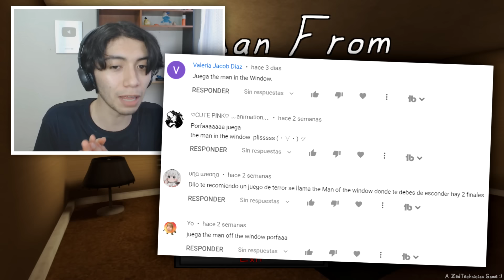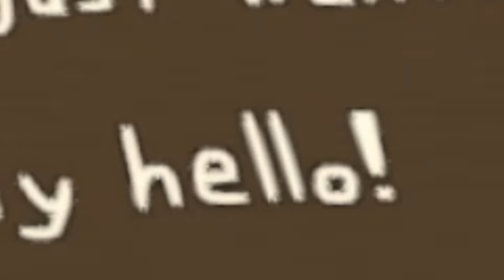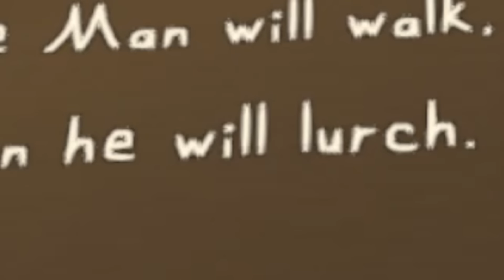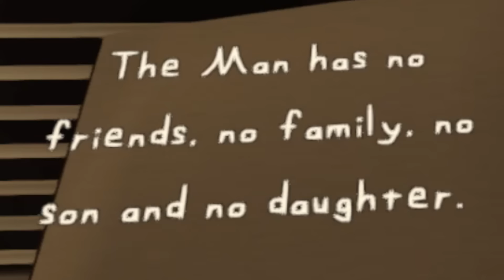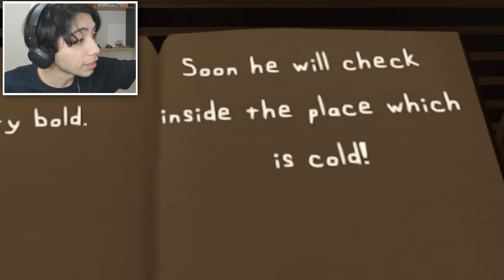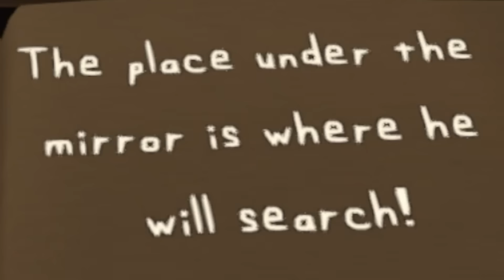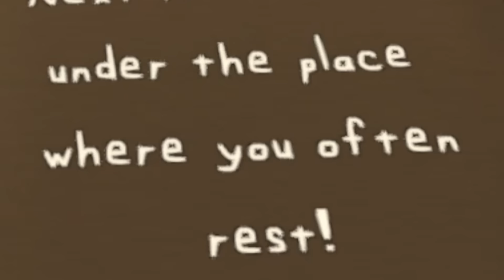TIENES 5 MINUTOS para EVITAR a este PSICÓPATA | The man from the window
EL día de hoy vamos a tener que evitar al hombre de la ventana durante 5 minutos antes de que nos lleve... (ta raro el juego xD)

Like por la señora furra :)

El hombre de la ventana, el hombre de la ventana finales, final real, el hombre de la ventana juego, el hombre de la ventana historia, jumpscare, android, la mujer de la puerta